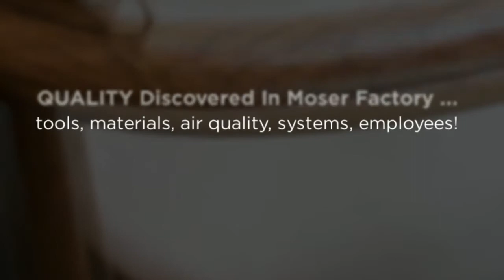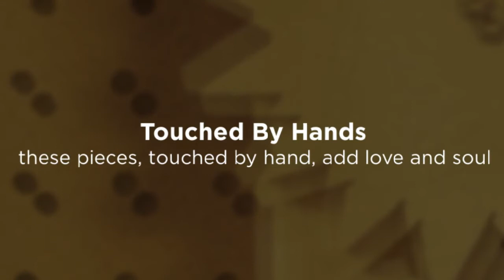Thomas Moser Pattern Play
Take a look at how the furniture of Thomas Mosers begins its life as beautiful quality materials and see the tools that skilled hands use to craft each piece of furniture. I visited the Thomas Moser factory in Maine in November. Immediately upon entering the factory, I spotted patterns everywhere! Pattern that reflects quality, organization, easy access and its own natural beauty.

Thomas Moser ia a company of people who are dedicated to the design and handmade crafting of furniture that will be treasured for a very long time and a beauty that is timeless. Yes, it's really that awesome, all of it. Beauty, love, and soul are in each piece.